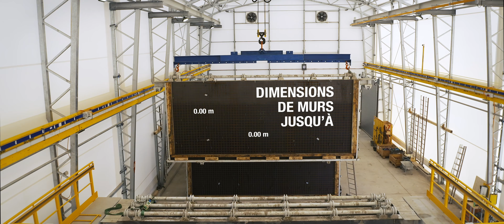NEULANDT 3P en service [FR]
𝗡𝗘𝗨𝗟𝗔𝗡𝗗𝗧 𝟯𝗣 𝗲𝗻 𝘀𝗲𝗿𝘃𝗶𝗰𝗲
En savoir plus sur le processus de production.